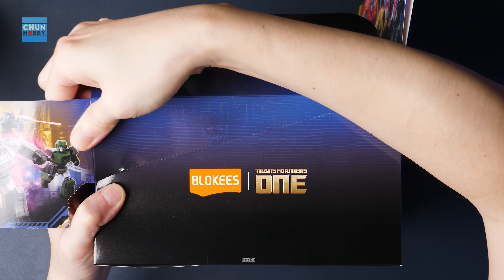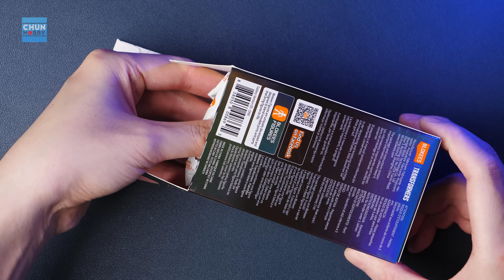Transformers Speed Build! Transformers ONE Figures Collection!! | Blokees Figures | Beat Build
Transformers Speed Build! Transformers ONE Figures collection!! | Blokees Transformers Galaxy Version 05 | Beat Build